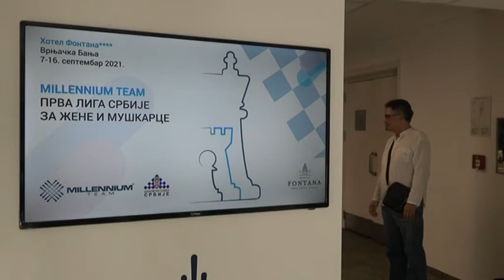PRILOG VRT - "SIRIUM" i "SLOVEN" POBEDNICI EKIPNOG PRVENSTVA SRBIJE U ŠAHU